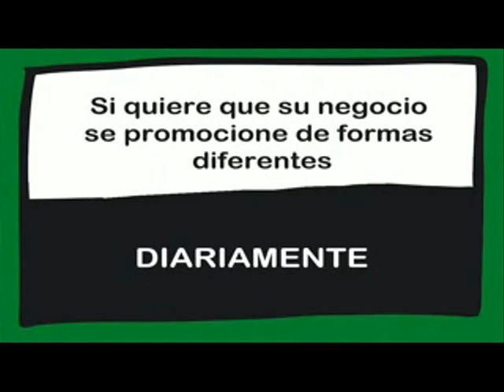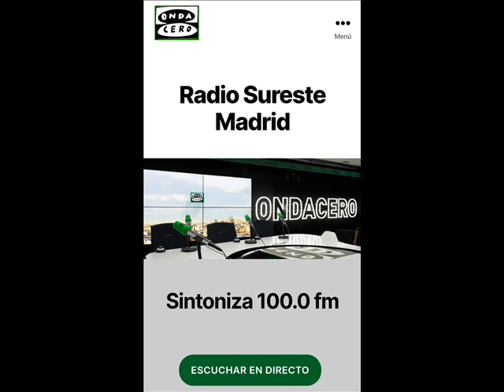Coca-Cola se planteó crear bebidas con marihuana. Opiniones de un pueblo. Emitido el día 21/05/2020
Coca-Cola se planteó crear bebidas con marihuana.
Opiniones de un pueblo.